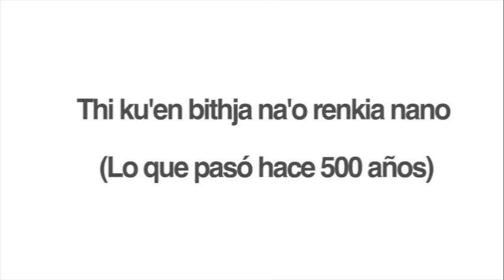Lo que pasó hace 500 años, Lengua Ngigua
Poema: Lo que pasó hace 500 años

Con el propósito de fomentar el uso de la Lengua Ngigua a las nuevas generaciones y preservar nuestra identidad en memoria de nuestros ancestros, que nos han heredado lo que somos y lo que hablamos; se presentó este poema en el Marco del Coloquio Itinerante Puebla-Tlaxcala Octubre-Noviembre  2019:
“Memorias, resistencias, acumulación originaria y esperanza a 500 años de la Invasión de Mesoamérica”.

En coordinación con la Secretaria de Cultura Puebla , el Centro INAH Puebla, la Dirección del Instituto de Ciencias Sociales y Humanidades "Alfonso Vélez Pliego" ICSyH, la Facultad de Derecho y Ciencias Políticas de la BUAP y la Universidad Intercultural del Estado de Puebla (Unidad Académica Sur Tlacotepec de Benito Juárez).